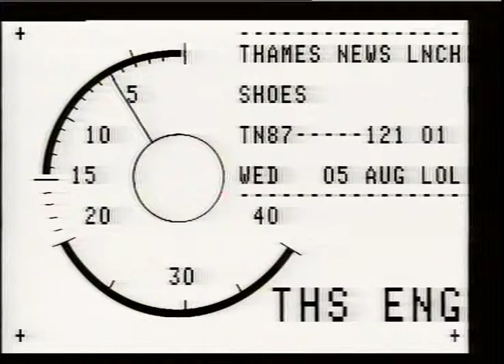REINDEER HIDE.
THAMES NEWS. 5.8.87.SHOES,MADE FROM_x000D_
WRECK 200 YEARS_x000D_
LUNCH. 87/121/1._x000D_
DIVERS.THE HIDE_x000D_
PM. 108/16. REINDEER LEATHER FROM SHIP-AGO,& BROUGHT UP BY DANISH WILL BE PRESENTED TO PRINCE_x000D_
CHARLES._x000D_
Interview. Mark Battison,_x000D_
G/v's, New & Lingwood Shoe Shop,Piccadilly. Shoes displayed in window._x000D_
Interior,with shoemaker at work. The reindeer hide being indicated. C/U.Shoes._x000D_
Briefcase costing 2,000._x000D_
est.shot. leather bale in ships wreckage